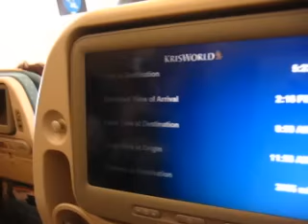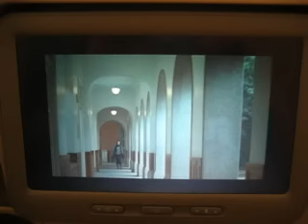Secret On-board the Singapore Airlines A380-800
Sydney Australia to Singapore
SYD to SIN
SQ220
Saturday 15 March 2008
Upper Deck Seat 79K
Cabin Interior

Date: 15th March 2008
Day: Saturday
dep. SYD @ 08:50 AM T1
arr. SIN @ 13:45 PM T3
Flight Number: SQ220 Economy
Aircraft: Airbus Industrie A380-800
Flying Time: 07 hours 55 mins.
Distance Covered:
6,290 km or 3,910 miles
Sydney Gate Number: 57
Seat Number: Upper Deck 79K

Meal Served Breakfast:
Fried rice with chicken, shrimps and vegetables
or
Vegetables fritatta served with bacon, tomato and hash brown potato

Meal Served Lunch:
Beef goulash served with buttered vegetables, mashed potato
or
Deep fried marinated chicken served with lemon sauce, selected vegetables and steamed rice
Dessert: Ice Cream

SQ220QA SYD-SIN (B/L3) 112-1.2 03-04 EY